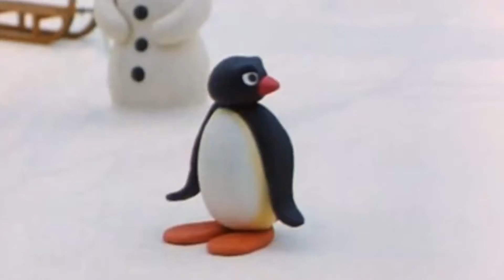NOOT NOOT (INSANE VERSION) (Warning Sound) Pi pi pi pi Pingu Pingu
PI PIDIPI
PI PIDIPI
PINGU PINGU